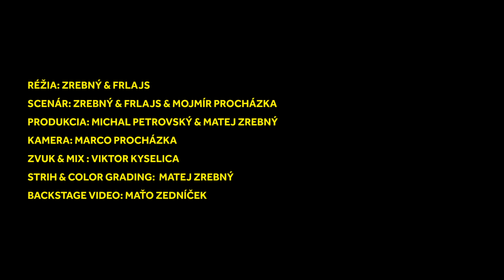Typy ľudí na Silvestra na chate | Zrebný & Frlajs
Silvester je tu a s ním aj naše silvestrovské videjko - typy ľudí na Silvestra na chate. Zavítal aj Vlad z kanálu PPPíter. Užite si tie najlepšie typy ľudí, ktoré sme pre vás vybrali a natočili. Nezabudnite si pozrieť backstage z natáčania, kúpiť náš merch a dať like na toto videjko. Enjoy

Mária Breiner

Réžia: Lukáš Frlajs & Matej Zrebný
Scenár: Matej Zrebný & Lukáš Frlajs & Mojmír Procházka
Zvuk & MIX: Viktor Kyselica
Kamera: Marco Procházka
Produkcia: Michal Petrovský a Matej Zrebný
Strih a farby: Matej Zrebný
Backstage video: Maťo Zedníček